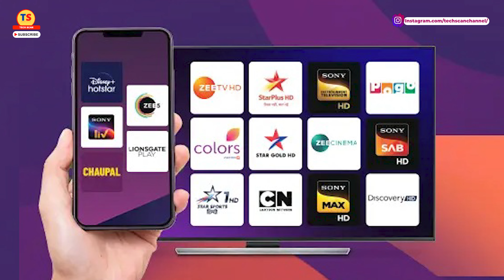DISH TV SMART + | Dish TV ने सबको चौंका दिया 6 OTT APP फ्री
Video Topic
.With the Dish TV Smart service, all Dish TV and D2H customers, including new and existing subscribers, can enjoy access to OTT apps along with their chosen TV subscription package, provided the pack value is greater than or equal to Rs 200. Upon recharging, customers can claim their complimentary benefits to start enjoying OTT apps on the Watcho platform